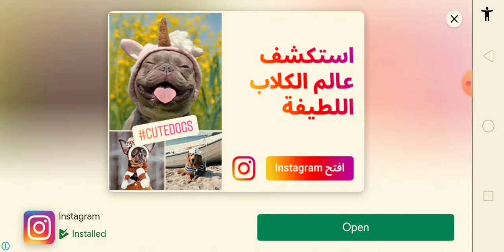لعبة طبخ🐇 مطعم جنون لعبة شعب حلو وألعاب مطعم جميلة. Cooking Madness Restaurant Game Level.45-46)